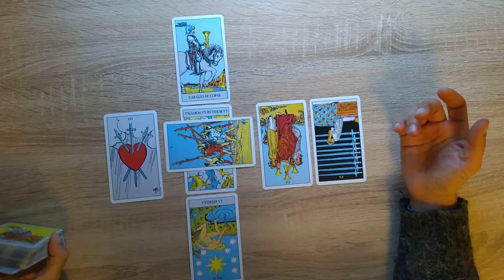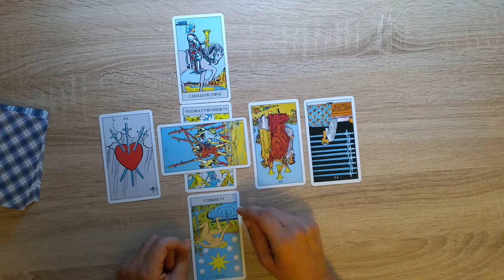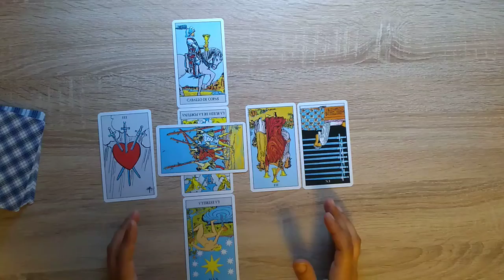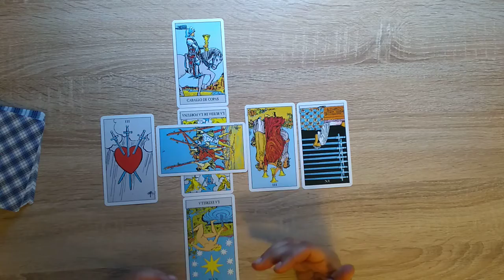He tenido relaciones desastrosas últimamente, ¿Llegará el amor? Lectura de los Siete Místicos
En esta lectura vemos una correspondencia entre lo que mi consultante dice y algunas de las cartas que aparecen. Pero también hay un par de cartas que le hablan directamente a ella, como indicaciones.

¿Qué te parecen estas cartas?

- PROFUNDIZA TUS LECTURAS INCORPORANDO LAS CARTAS INVERTIDAS CON NUESTRO CURSO AVANZADO DE TAROT: